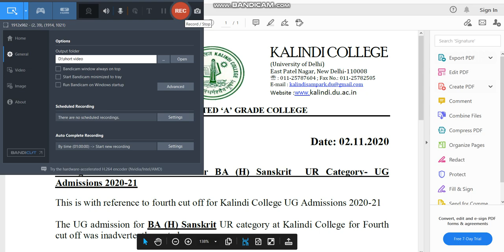delhi university Corrigendum cut off 2020